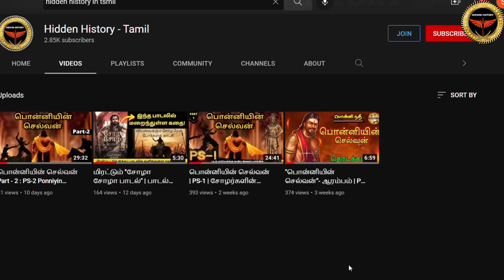"பொன்னியின் செல்வன் " PART 3 முழு கதை / கல்கி / Ponniyin Selvan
பொன்னியின் செல்வன் | PS-3 | சோழர்களின் மகா காவியம் | Ponniyin Selvan | Hidded History.

Short Story of Ponniyin selvan:
             The hiding Pandyas decide to kill the bed-ridden Chola king and two young Chola Princes at the same time and try to put a puppet Prince on throne, only to end with a little success.

Unlike other novels, it’s much difficult to put the whole story in a single line. This is because the story has multiple starting and multiple ending points. It’s a fictional story based on historical events. It revolves around multiple characters and the story is about what happens to all of them in a period of one year. So drafting a one-liner is not possible..

I believe that the above one-liner gives justice to the gigantic novel. I’ll explain the one-liner in a bit detail so that it would makes more sense.

Four years before the story of Ponniyin Selvan begins, Cholas defeat Pandyas in a war in which the Pandya king is beheaded by Chola Prince Aditya Karikalan. The Pandyan associates plot a plan to avenge the death and re-establish the Pandya empire. A four year old son of Pandyan King lives under their protection.

One of their female associates Nandini who is known for her beauty marries an old Chola minister who is highly influential and loyal to King. Nandini’s presence in Chola palace helps the Pandyan associates a lot.

They decide to kill the King and two Princes on the same day, which would lead to the empire being handed over to the King’s cousin Madurantaka who is just as old age as other prince (as he was born to his parents at a very old age). Madurantaka did not possess any skills required for a king and also nodded anything that Nandini would say. The Pandyas think that such a favorable situation would lead to re-emergence of Pandyan empire.

Out of their three targets, they succeed in killing only one. The author ties a knot there by not revealing how exactly that target was killed. That’s open ended. But they miss the other two targets. At the end, the king decides to retire and want his surviving son to take up the responsibility of ruling the country. But the son has another plan.\

கதைச்சுருக்கம் : கவிஞர். வரதராஜன்,
குரல் பதிவு           : பிரணவ்,
எடிட்டிங்                : சதிஸ்

ponniyin selvan,ponniyin selvan trailer
ponniyin selvan teaser
ponniyin selvan story
பொன்னியின் செல்வன்
தமிழ் கதை
tamil history story
tamil stories
tamil history
tamil stories for kids
ponniyin selvan book
ponniyin selvan book review tamil
ps 1
ps 1 movie teaser
ps 1 teaser
raja raja cholan
arulmozhi varman
deep talks tamil
hidden history
tamil factory
top 5 thamizh info
karikaala chozhan
chozha history in tamil
deep talks
rule your life
pranav
ponniyin selvan
ponniyin selvan full story in tamil
ponniyin selvan full story
ponniyin selvan full movie
ponniyin selvan songs
ponniyin selvan songs tamil
Kalki,kalki novels in tamil
kalki ponniyin selvan
Cinema ticket
tips tamil
arrahman
PS2 story
PS2 Full story
Ponniyin selvan 2
ponniyin selvan 2 trailer
ponniyin selvan 2 story in tamil
ponniyin selvan 20 minutes
ps2 trailer
hidden history
pranav

With, The Best,
Pranav-Jerry.

With, The Best,
Pranav-Jerry.